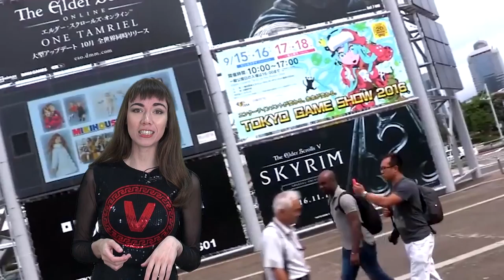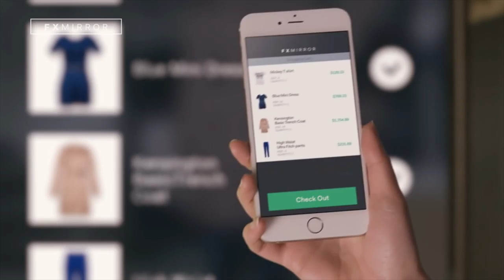#12 Новости виртуальной реальности: обзор новинок игр и гаджетов.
Хотите знать все о последних новинках в сфере виртуальной реальности и видео игр? Обзор последних достижений современной компьютерной техники и рецензии на свежайшие игры в новостях от 3D-VR!

1) В Японии завершился самый любимый среди геймеров фестиваль Tokyo Game Show. Впервые на фесте можно было бесплатно поиграть в виртуальные игры!
Стенды с модными VR шлемами чуть не снесли желающие попробовать новинки. Некоторые не гнушались длинных очередей, лишь бы хоть на пять минут окунуться в виртуальные миры. Организаторам такой ажиотаж понравился. 300 тысяч посетителей - это лучший результат за 20 летнюю историю фестиваля. Гвоздем программы естественно стала Sony Play Station VR! Жаль, но главный приз мероприятия «Игра года» прошел мимо Sony. И достался мультяшной игрушке для Nintendo Splatoon.

2) Также кроме игр, песен и плясок на выставке представили и новые гаджеты! Например, VR рюкзак! Представила чудо техники на выставке компания MSI. Рюкзак так и называется - MSI VR One. Новый VR рюкзак от тайваньского лидера - самый легкий среди виртуальных рюкзаков, весит чуть больше 3 килограммов, но при этом очень мощный и бесшумный. Правда и стоит не хило - 2200 долларов. Зато с ним комфортно и провода от виртуальных шлемов больше не страшны!

3) Кстати, для излюбленной Sony Play Station 4 такая штука не канает! Новость от фирмы Sony – разработчики устранили технические недочеты игры Обитель Зла VR. Раньше картинки в виртуальном шлеме тормозили, из-за чего многих геймеров просто тошнило. Однако сюжет Resident Evil VR все равно заставит вас поморщиться – в новом трейлере игроки узнают, что именно их ждет!

4) Сашу Грей точно бы стошнило от такого! Думаете, что это я про нее заговорила? А дело в том, что бывшая порноактриса посмотрела фильм для взрослых 360 и вынесла свой вердикт. Она сказала, что ей не нравится, что все достоинства актеров и актрис прыгают у нее прямо перед лицом. Странно конечно такое слышать от порнозвезды. Но тем не менее. Саша оказалось очень тонкой натурой, которую голая попа в режиме 360 подвергла в настоящий шок. О своем моральном потрясении порно актриса сообщила одному из телеканалов. Также Саша уверена, что виртуальное порно никогда не заменит обычного. И даже может оттолкнуть зрителя. Ну, видимо ей достался какой-то неудачный ролик, как и этим бедолагам.
Кстати, саму Сашу голой в формате 360 мы никогда не увидим. В свои молодые годы она уже на порнопенсии. Можно сказать, ветеран труда!

5) И еще немного о голых и смешных! На неделе моды в Лондоне состоялся показ в формате дополненной реальности! Все бы ничего, да только модели на нем были в чем мать родила. Ну, что не сделаешь ради искусства!
По слухам изначально модели вообще были абсолютно голыми, но потом над ними сжалились и отдали трусы. Скандальный показ виртуальной реальности устроил онлайн магазин одежды Лист. Причем примерить на моделях новинки при помощи специального приложения и планшета мог любой желающий.

6) Кстати, примерять одежду виртуально теперь могут не только модели, но и обычные смертные. Многие магазина даже обзавелись специальными зеркалами, которые сами подбирают вам образ, стиль, лук, ну как там это называется.
Зеркала дополненной реальности уже начали появляться во многих торговых центрах Америки и Европы. Администраторы бутиков не нарадуются - теперь нет толкучек в примерочную. Теперь покупателей невозможно оторвать от зеркал-ведь это сколько всего можно перемерить, не снимая собственной одежды. Не отстают и интернет- магазины-предлагают пользователям устроить виртуальную примерку, при помощи планшета, специального приложения и все той же дополненной реальности. Единственный минус виртуального переодевания — это то, что ты не чувствуешь, как обновка сидит на теле. Поэтому есть риск купить одежду не по размеру.